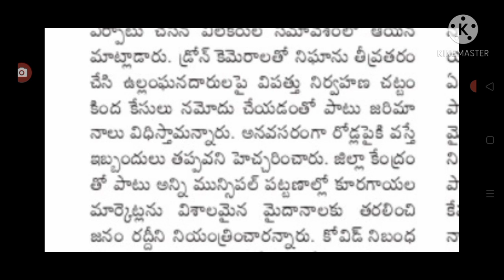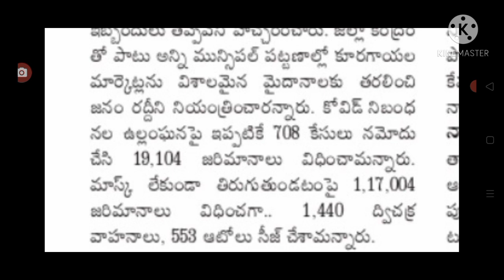latest breaking news on AP curfew extension details ఇప్పుడు మరి కాస్త జాగ్రత్తగా ఇంటికొస్తే అంతే.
Hello everyone today update is AP government announced new rules for covid-19 second wave కర్ఫ్యూ.@anandsocialedu